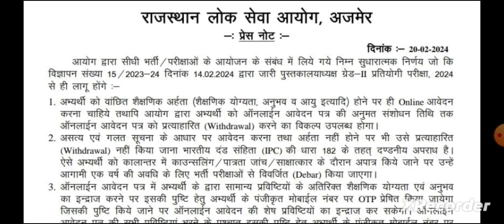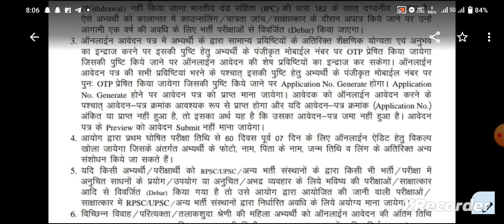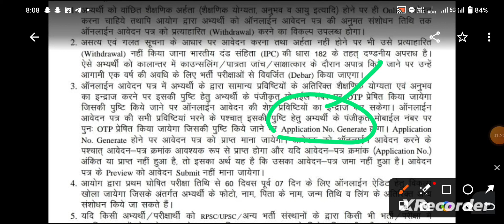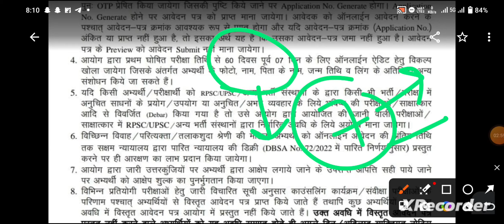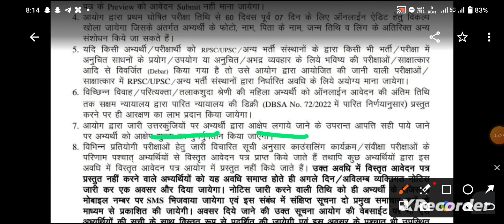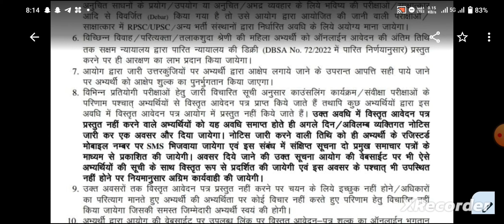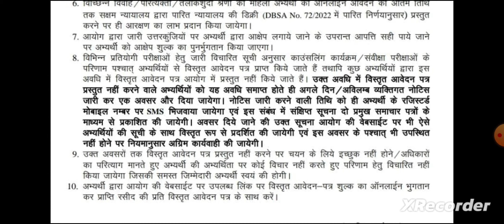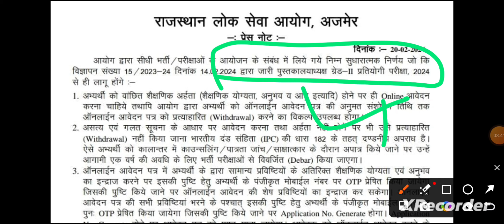RPSC Teacher Vacancy 2024// Rpsc All Vacancy Rule से संबंधित महत्वपूर्ण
RPSC Teacher Vacancy 2024 | RPSC Sanskrit Teacher Vacancy & Eligibility 2024 | Complete Information | RPSC Teacher Eligibility 2024 | RPSC Teacher Vacancy | RPSC Sanskrit Eligibility 2024